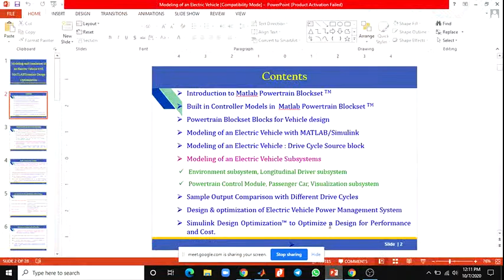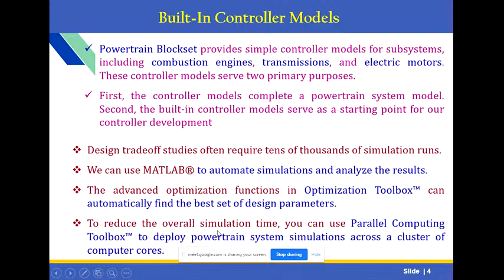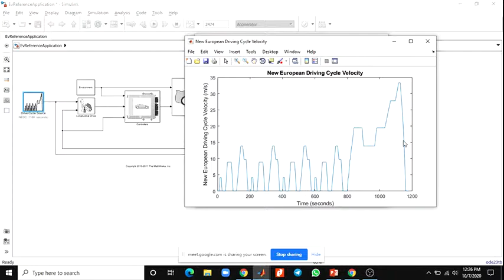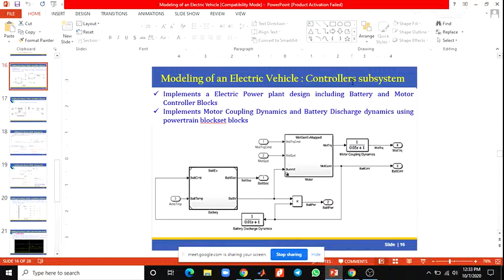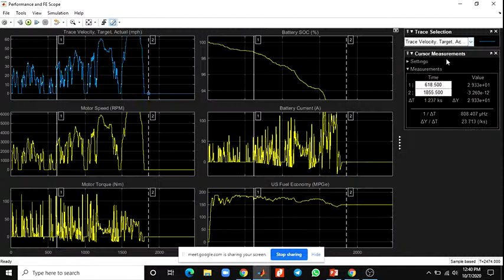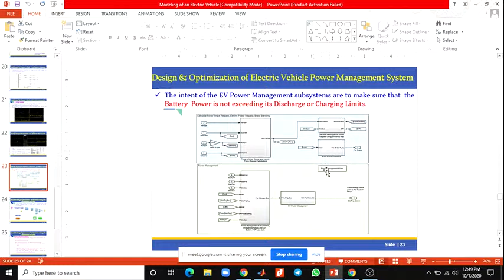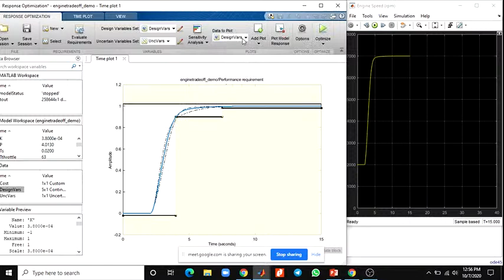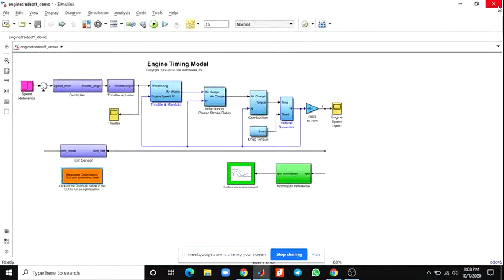Modeling and Simulation of an Electric Vehicle with MATLAB/Simulink Design Optimization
0:00 introduction
1:56 Workshop Contents
11:28 How to get this Project example from Matlab
14:42 Modeling of Electric Vehicle with Matlab Simulink
15:28 How to Get & Generate Drive Cycle Source
17:33 EV Power Management design using Matlab Simulink
24:00 Battery Management design using Matlab Simulink Library Block
28:47 Simulation & Result Analysis
40:51 Simulink Design optimization for tuning sensor accuracy, and actuator response time.
44:14 Optimization: Engine Trade off analysis, Timing Model & Performance Requirements

Design & Analysis of Electric Vehicle using Matlab
6) Design & Simulation of a Electric Vehicle to Grid (EV2G) System_ Using MATLAB Power Train Blockset

Renewable Energy Systems_ Matlab Applications

6) Design of Solar PV DC Power System with Battery Backup Using Maximum Power Point Tracking Techniques
8) Design and Implementation of Fuzzy Logic Controller Based MPPT of PV Systems Using Matlab Simulink
Fuel Cell Technology
2) Modeling and Simulation of Fuel Cell Based Emergency Power System of More Electric Aircraft (MEA)